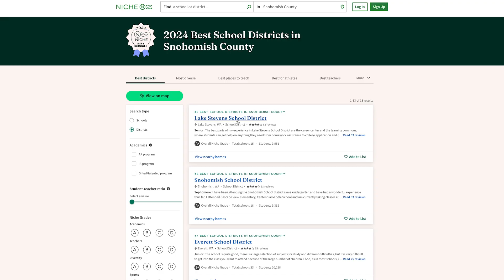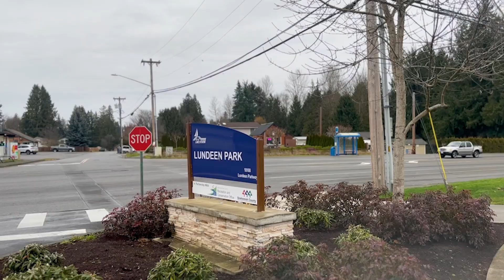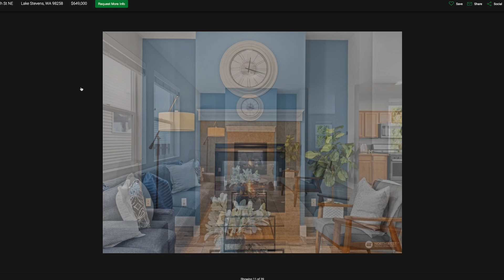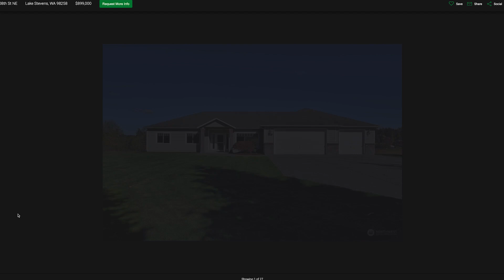What It's Like Living In Lake Stevens, Washington | Moving To Seattle Metro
Are you exploring moving to the Seattle area and curious what some of the suburbs on the north side are like? In this video, I am showing you around one of the more desirable suburbs in Snohomish County - Lake Stevens.

Or